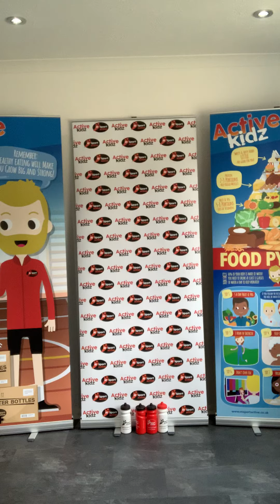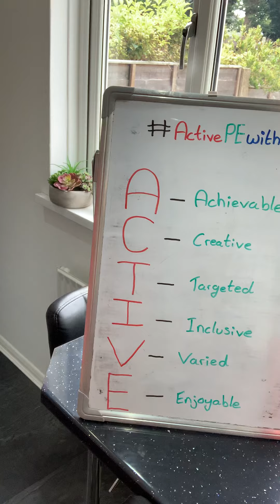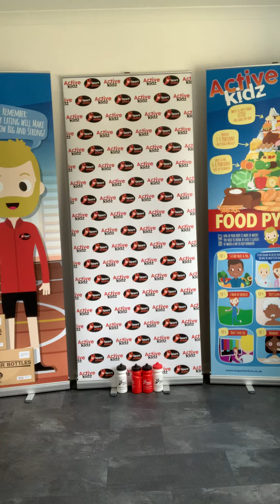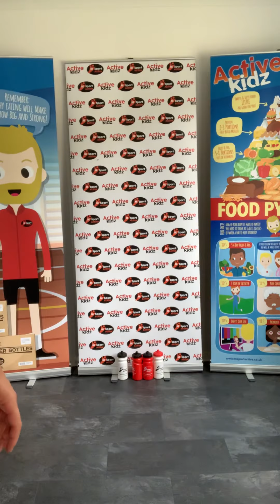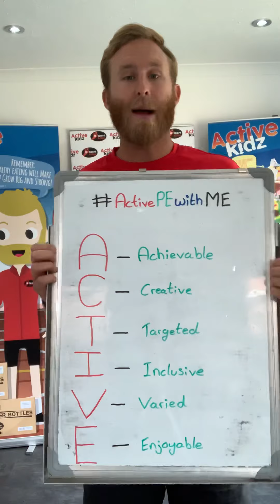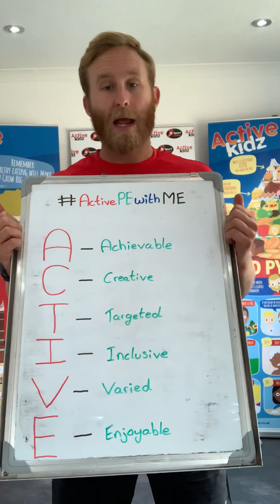Day 57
Stay Safe, Stay Positive & Stay ACTIVE